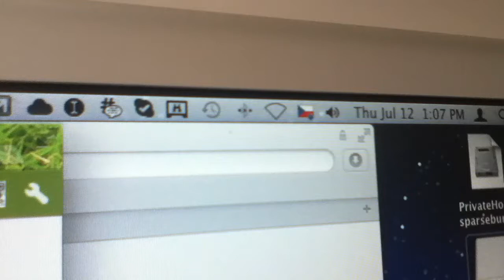Mac OS X 10.7.4 - Lock screen - Input source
When i unlocking screen i don't see current input source (language), but the default one. It really confuses if you have password containing eg numbers.